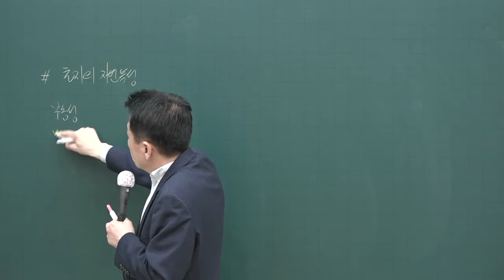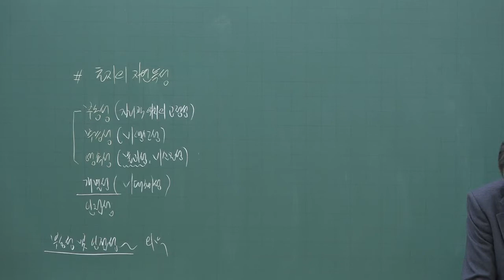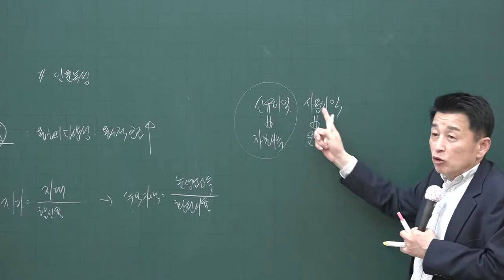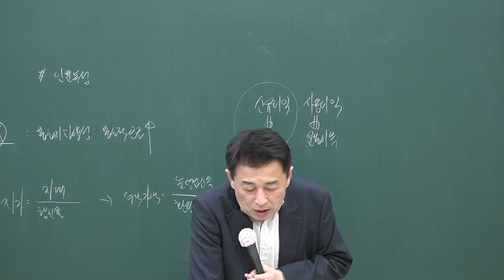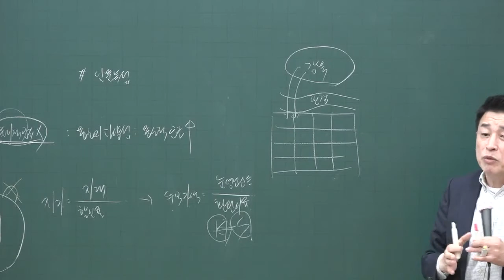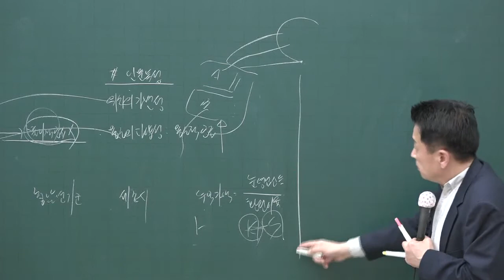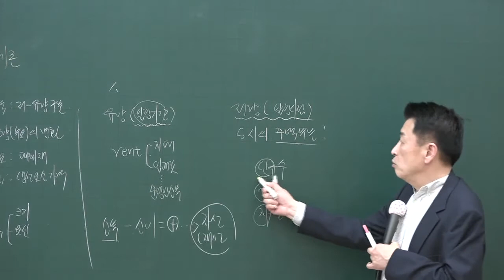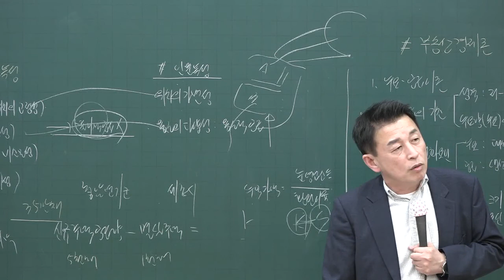[공전무] 2020년 공인중개사 부동산학개론 기출문제특강 4-2